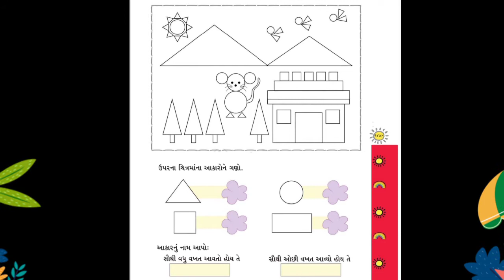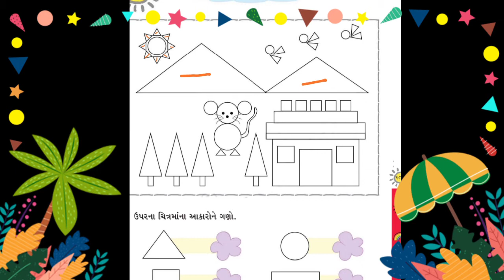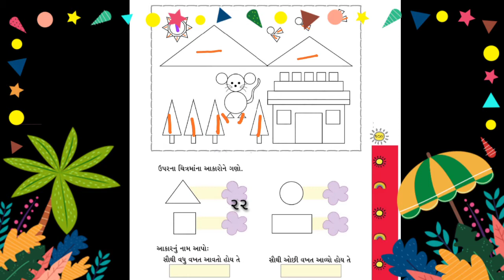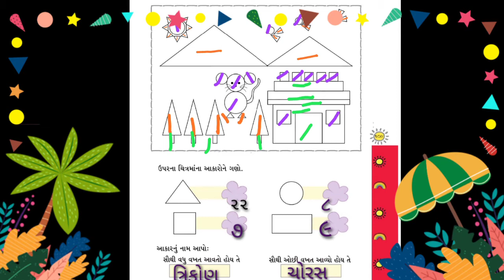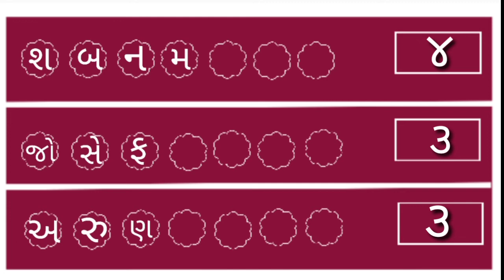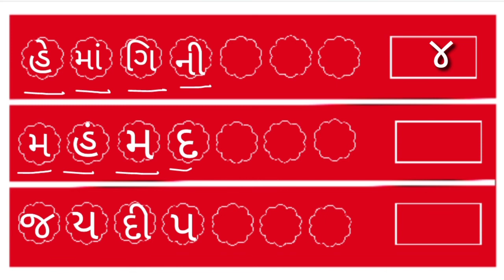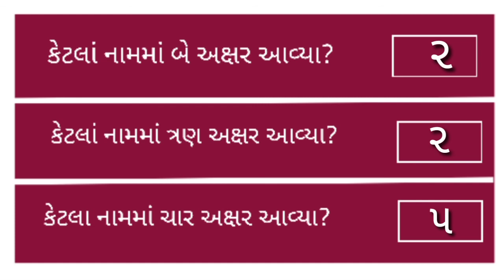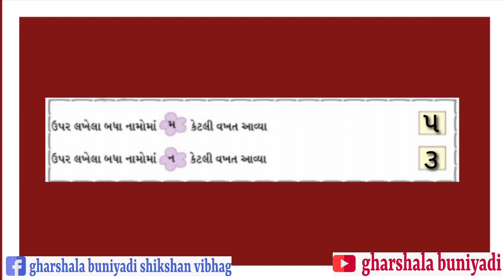ધોરણ - ૧ ગણિત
Gharshala buniyadi shikshan vibhag  ||  Std  -  1 ||  વિષય  -  ગણિત  ||  એકમ  -  ૯ માહિતી નો ઉપયોગ ||